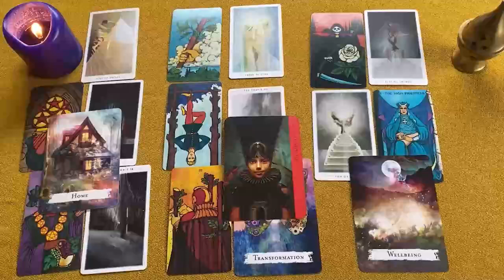CAPRICORNIO 🌪AGARRATE FUERTE ⚡️VIENE UN HURACAN A TU VIDA ❗️💌HOROSCOPO CAPRICORNIO AMOR AGOSTO 2024